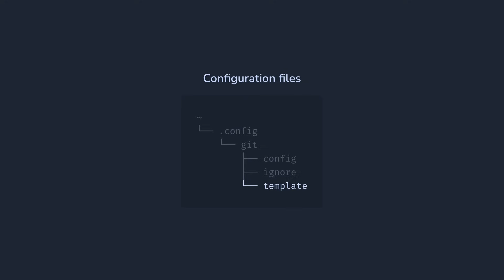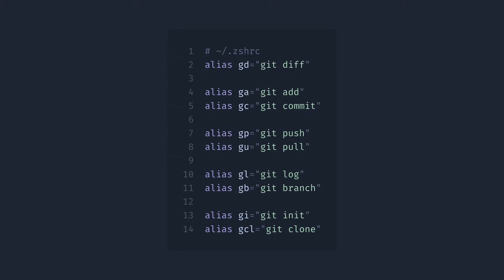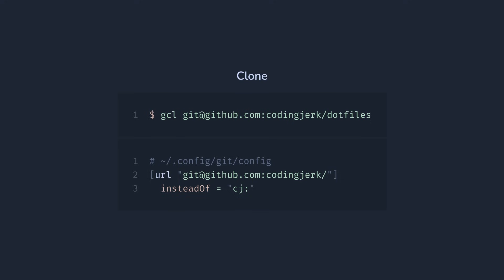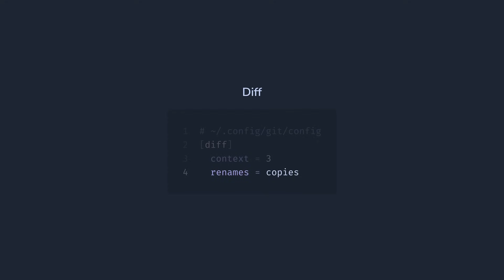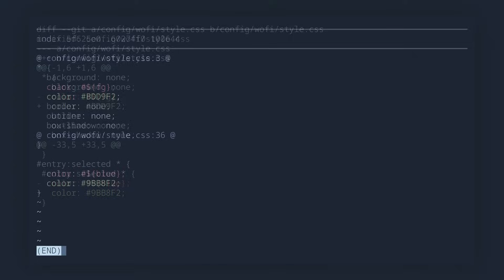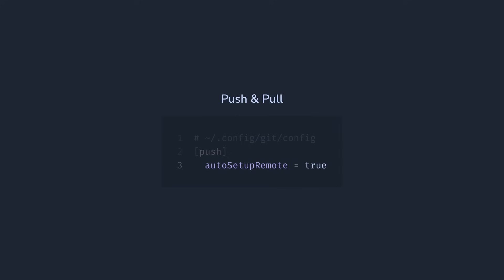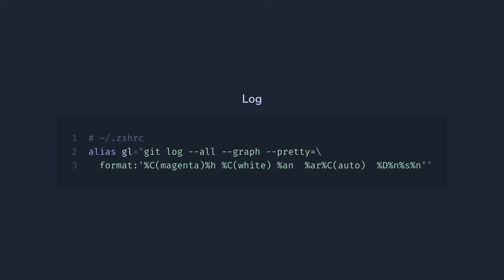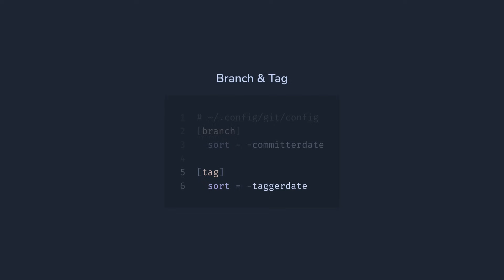Configure your Git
A brief review on my personal git config / setup.

I'll show some of my the most used commands, settings, aliases and how I use them.

The git config is in the `config/git` directory.

*Timestamps:*

00:00 - Introduction
00:14 - Files
01:12 - Shell
02:07 - Aliases
03:02 - Git Config
03:55 - Clone
05:16 - Init
05:34 - Status
06:18 - Diff
07:36 - Add
08:51 - Commit
09:56 - Push & Pull
11:27 - Log
12:49 - Branch & Tag
13:29 - GPG Signing
13:50 - Outro